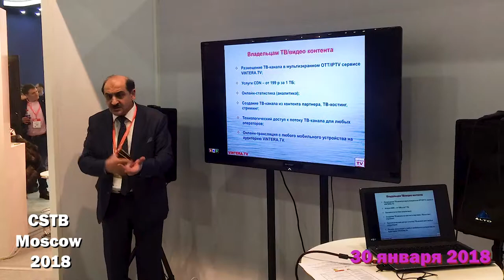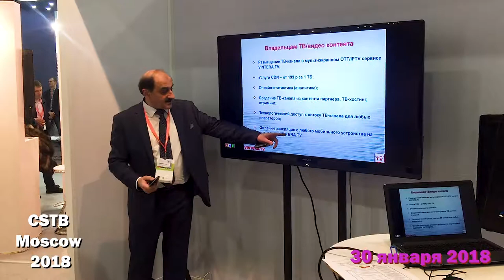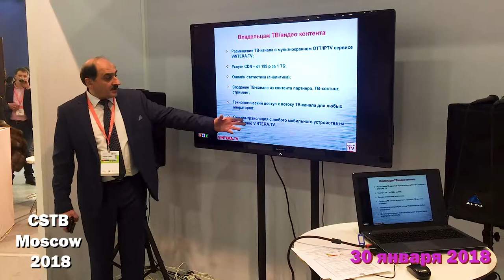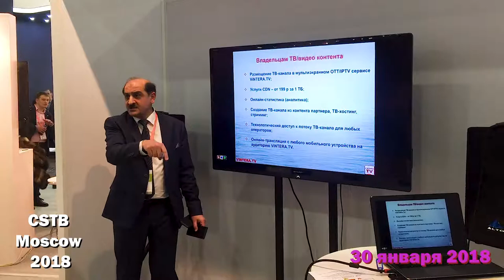30 January 2018 Moscow CSTB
30 January 2018 Moscow CSTB
30 января 2018 Москва CSTB